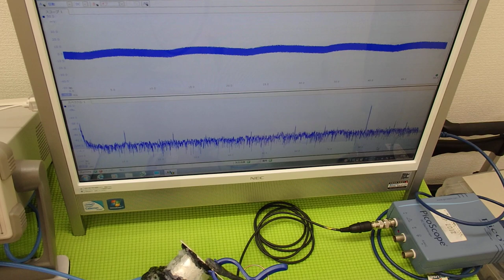超音波実験 Ultrasonic experiment